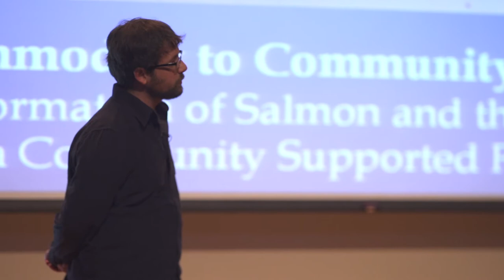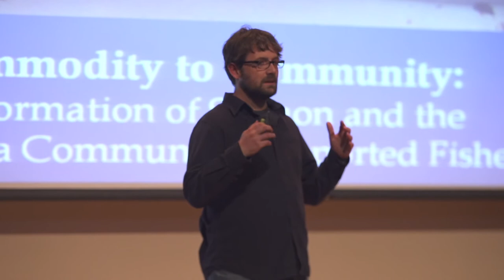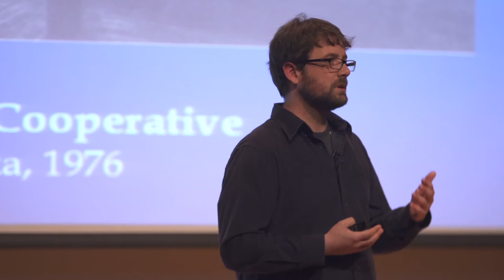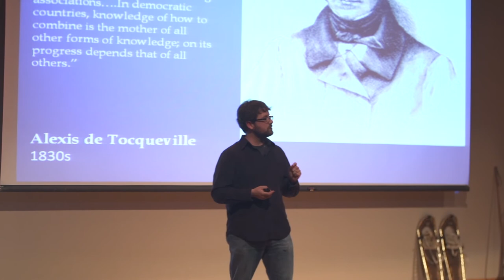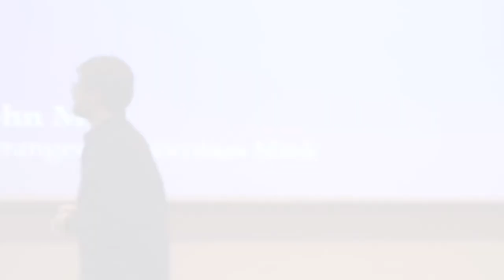From a Commodity to a Community: Nicolaas Mink at TEDxAnchorage